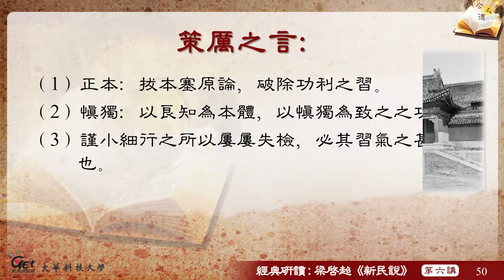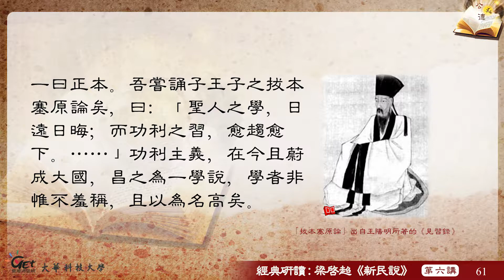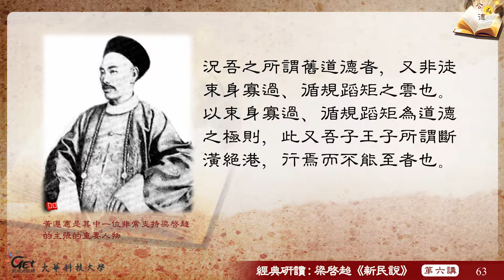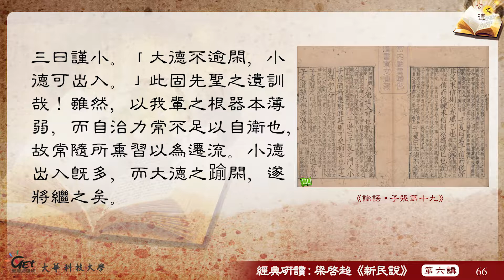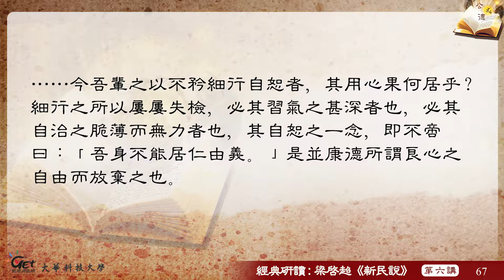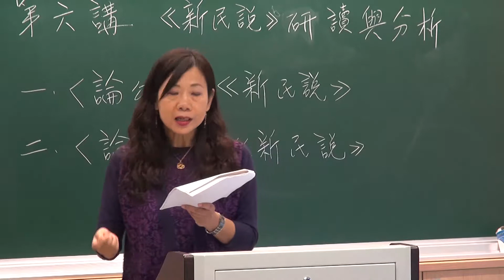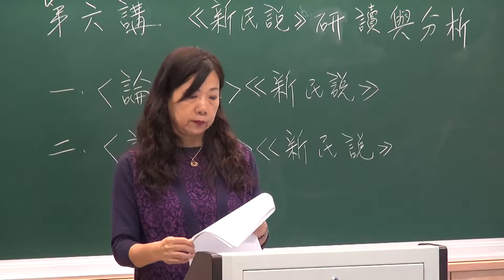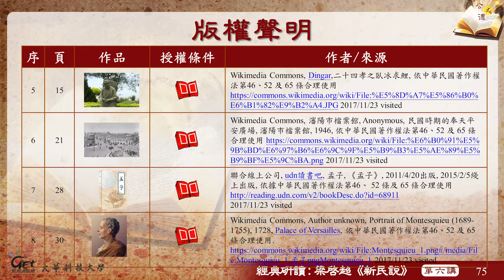CH 6-7〈論私德〉研讀與分析：三、私德之必要 / 王心美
CH6.《新民說》〈論公德〉、〈論私德〉/  王心美